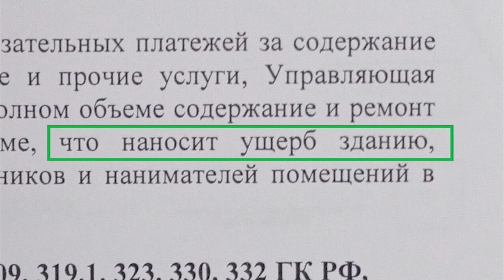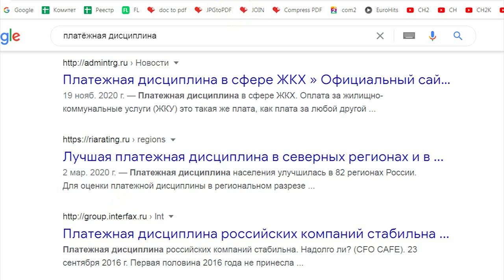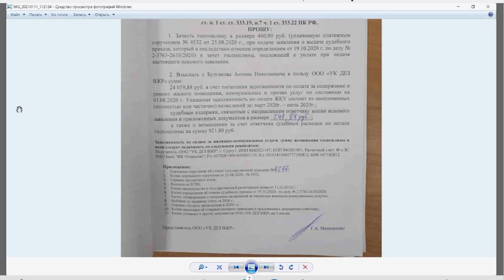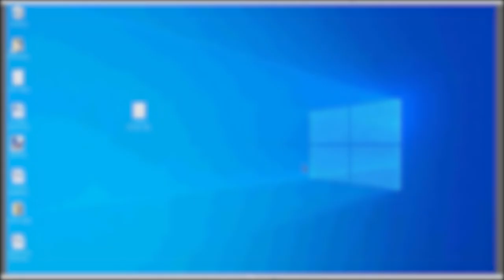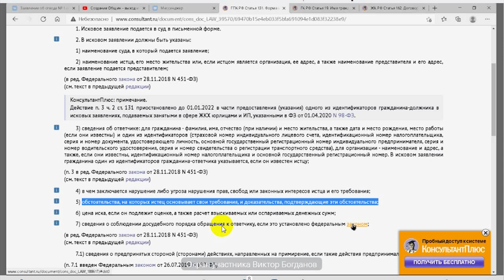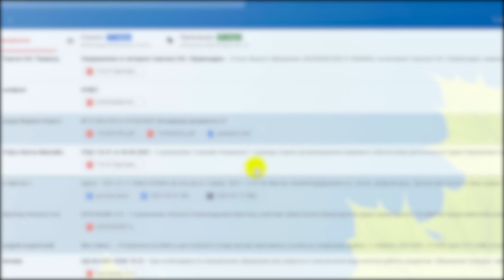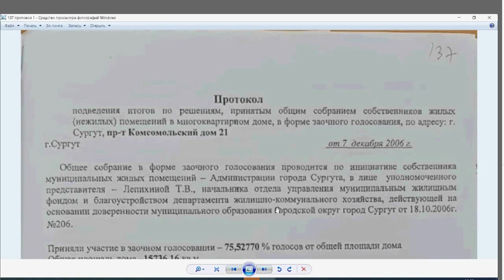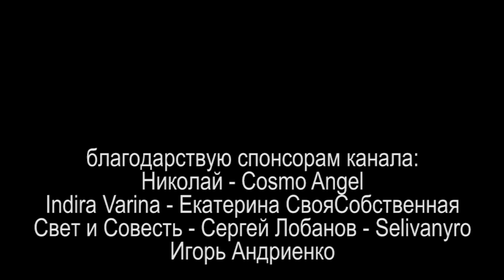3/3 ЗОЛОТОЙ КЛЮЧ ОТ ЖКХ или ПРАВОСУДИЕ В ЧИСТЫЕ РУКИ 2021.02.18 Сургут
Виктор Богданов безоплатно обучает народ как противостоять безпределу ЖКХ по всей стране. бумаги

Код доступа: 194325#

на ты или на вы?

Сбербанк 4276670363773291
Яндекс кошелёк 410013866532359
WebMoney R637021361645